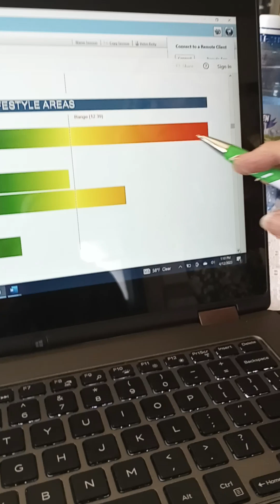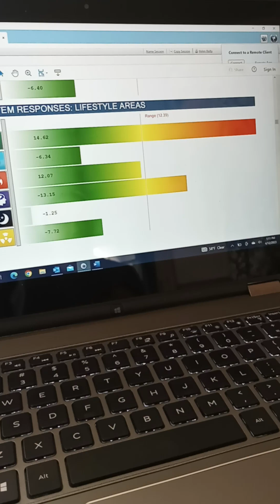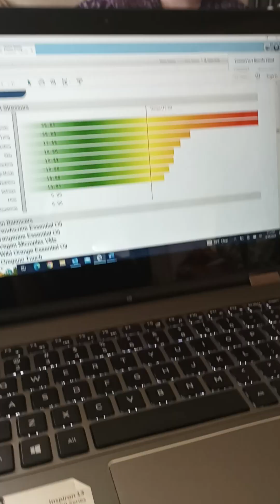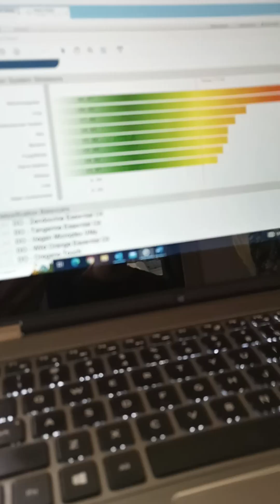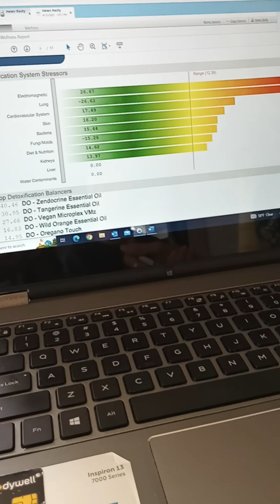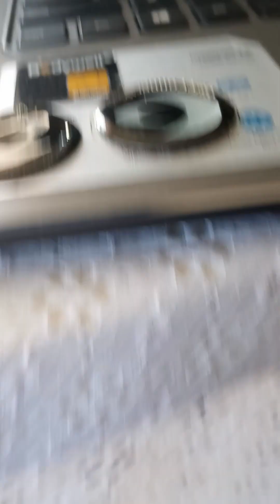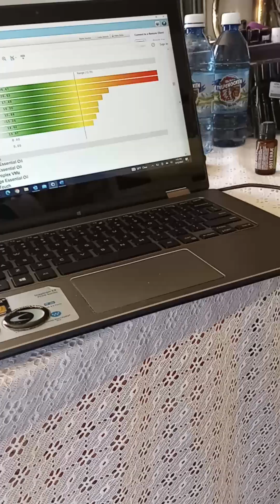Good To Know